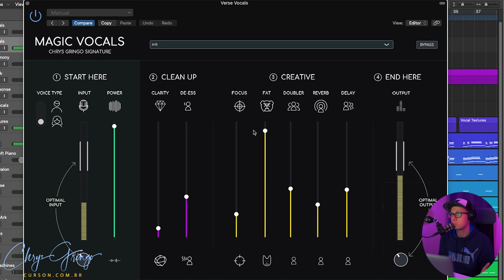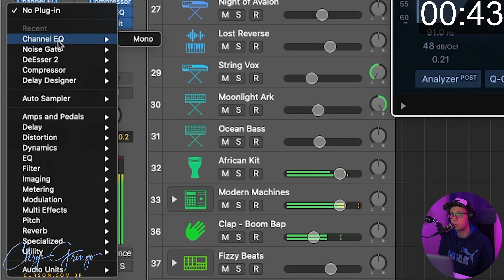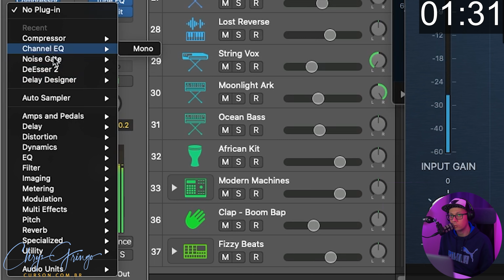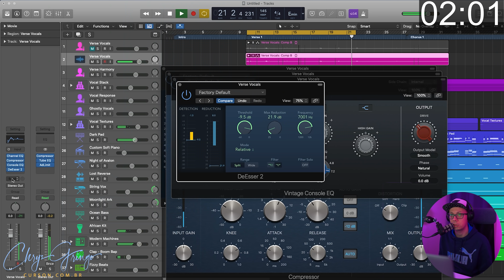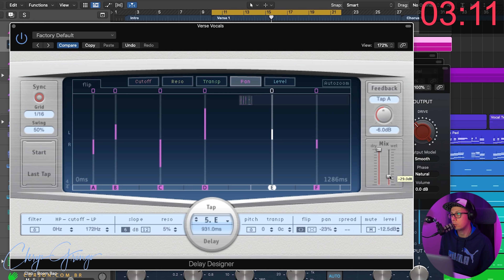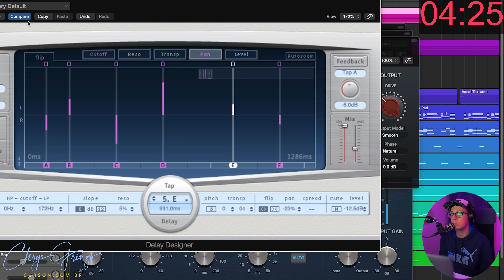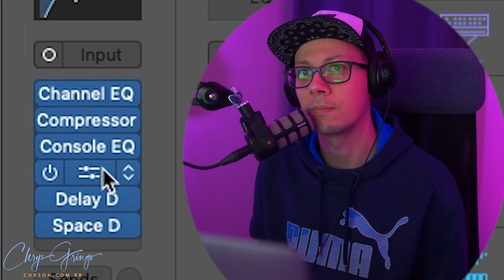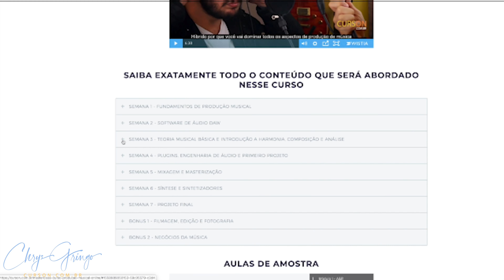Será que dá pra MIXAR uma VOZ em 3 MINUTOS? - Mixagem Voz Billie Eilish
Mixar voz com plugin parece difícil para iniciantes, mas com um pouco de prática, você consegue mixar de maneira profissional em poucos minutos. Como eu tenho bastante experiência, resolvi fazer um desafio para mim mesmo e ver se eu conseguia mixar uma voz em 3 minutos.
O resultado final está no vídeo!

00:00 - Introdução
00:21 - Magic Vocals - Mixando uma voz em 1 minuto?!
01:06 - Demonstração do Magic Vocals - Chrys Gringo Signature
01:50 - Speed run - Mixagem da voz (Billie Eilish - Ocean Eyes)
02:02 - Channel EQ
02:44 - Compressor
03:30 - Vintage Console EQ
03:52 - DeEsser
04:06 - Delay Designer
05:25 - Space Designer (Reverb)
06:44 - Resultado Final do Desafio Speed Run
07:28 - O que poderia melhorar nessa mixagem?
07:54 - Oportunidade ÚNICA!

★ Curso de Montagem de Home Studio na Promoção de R$199 por apenas R$47 ★